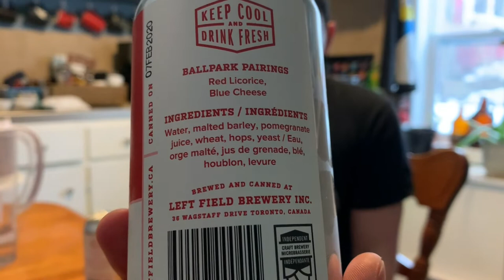Social Distance - Citrus Gose HomeBrew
There was a time when life was so busy, hangs had to be scheduled weeks in advance... The the concept of social distancing entered into the global lexicon with events, and gatherings cancelled around the world. We brewed this citrus rose during social distancing and packed it with loads of lemon, lime, and tangerine to boost the ol' immune system. Enjoy!.. But at a distance.

Ingredients:
1 lb German Pilsner Malt
0.6 lb Pale Wheat Malt
0.2 lb Munich Malt
0.2 lb Acidulated Malt
0.4 oz Fuggle Hops
0.4 oz Citra Hops (dry hop)
3 tbs Corriander
3 tbs Sea Salt
1/2 packet Wheat Ale Yeast
2 Probiotic tablets